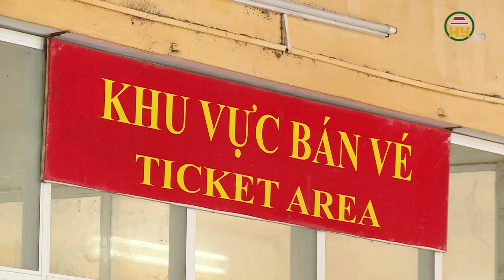Đảm bảo an toàn giao thông phục vụ đi lại người dân dịp nghỉ Lễ 30/4 và 1/5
Hưng Yên TV | Dịp lễ 30/4 và 1/5 năm nay, người lao động được nghỉ 5 ngày. Do đó, dự báo nhu cầu đi lại của Nhân dân sẽ tăng cao. Để chủ động phục vụ đi lại của người dân, bến xe Hưng Yên và các doanh nghiệp kinh doanh vận tải trên địa bàn tỉnh đã triển khai nhiều giải pháp, kiểm soát chặt chẽ các hoạt động vận tải hành khách.
Địa chỉ: 164 Nguyễn Văn Linh, thành phố Hưng Yên, tỉnh Hưng Yên
Tiktok: Truyền hình Hưng Yên
Facebook: Đài Phát thanh và Truyền hình Hưng Yên
Zalo: Đài PTTH Hưng Yên